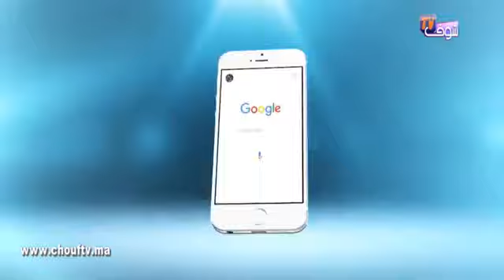آخر حوار للشاب ريان أيام قليلة قبل إعتزاله الفن..شوفو أشنو قال‎